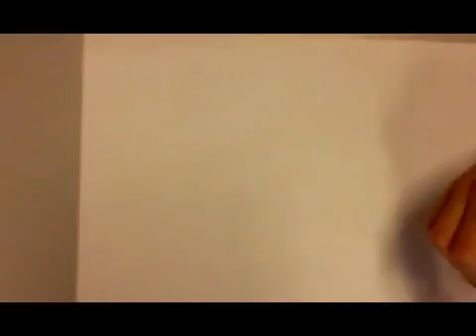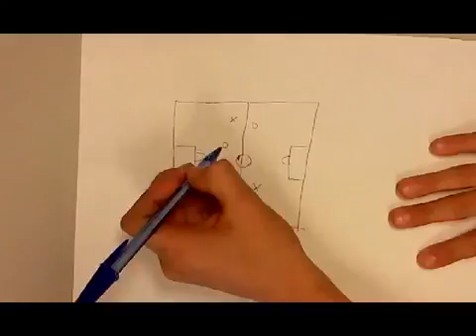Il fuorigioco spiegato da Simone M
Il progetto Officina Creativa 3.0 nasce dalla collaborazione di Fondazione Somaschi e Scuola Parini di Como.
Un unico laboratorio pomeridiano per una nuova PIATTAFORMA INFORMATICA e il DIGITAL STORYTELLING.